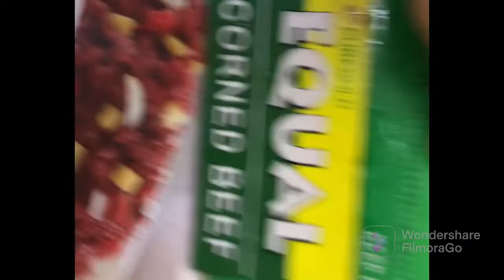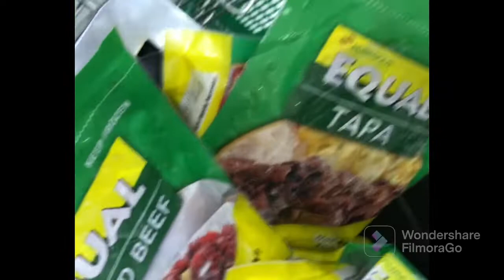BREAKFAST MUKBANG (EQUAL PRODUCT: PUREGOLD) HANNAH & RAQUEL